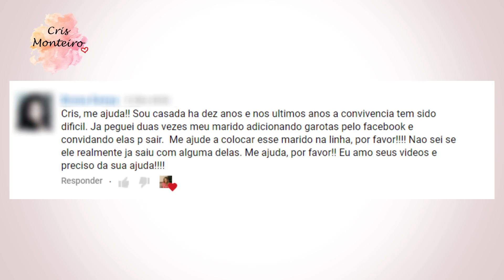Como colocar o marido na linha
Terapia Matrimonial